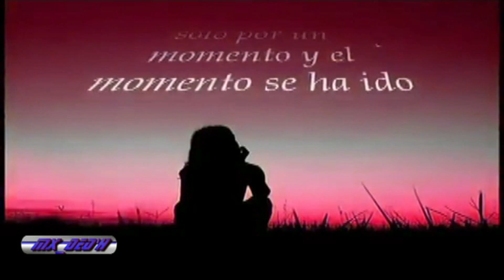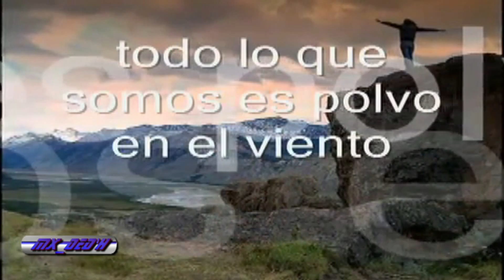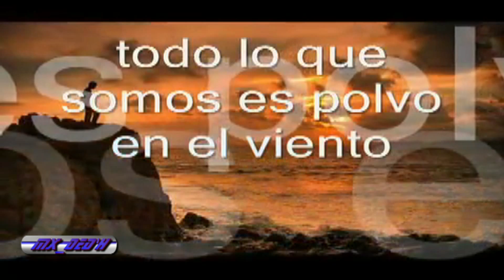"Dust in the wind" - Kansas (Subtitulos en español)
«Dust in The Wind» es la séptima canción del álbum discográfico Point of Know Return lanzado en 1977, interpretada y grabada por la banda estadounidense de rock progresivo Kansas.
Llegó al 6.º lugar de las listas de popularidad del Billboard Hot 100 en la semana del 22 de abril de 1978. Fue escrita por Kerry Livgren y fue una de las primeras piezas acústicas de la banda; de melodía suave y letra melancólica. El interludio de la canción contiene una melodía distintiva y memorable solo de violín interpretado por Robby Steinhardt.
Kansas también publicó una versión en vivo de la canción en su álbum Two for the Show.